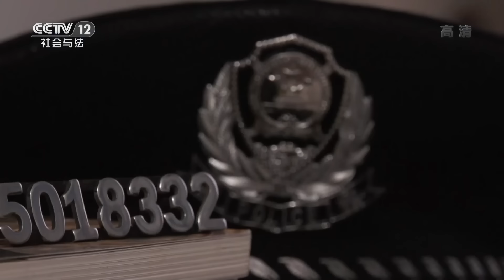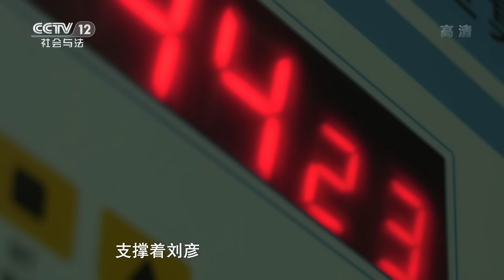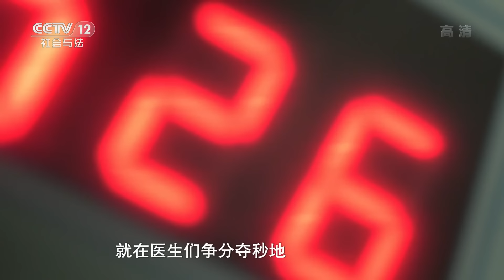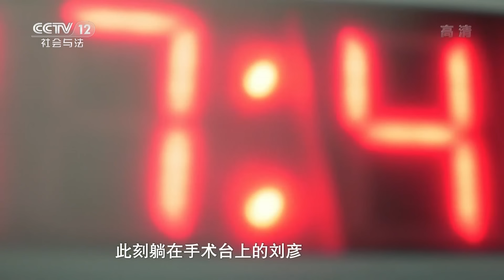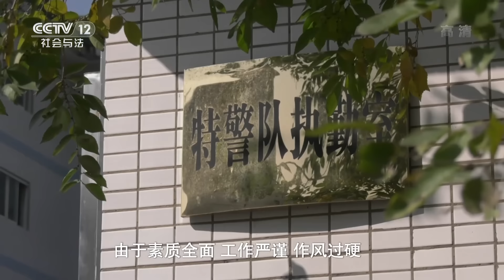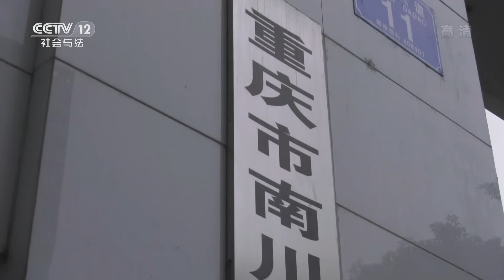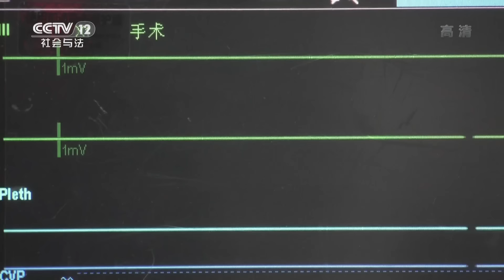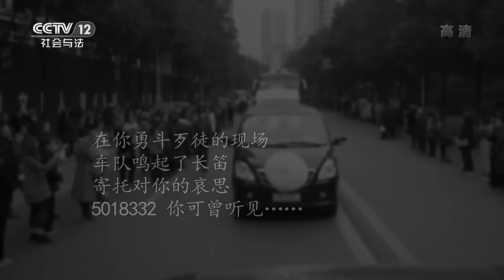《忏悔录》男子刑满释放后蹲守法院 刺伤法官和狱警 引起网友轰动！20190120 | CCTV社会与法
本期看点：2018年11月22日中午，南川区人民法院的一名法官在法院附近，被刑满释放人员曾某持刀刺伤。重庆市南川监狱的民警刘彦等三人路过，见状奋力追击。歹徒持刀反抗，将刘彦腹部、胸部刺伤后逃离现场。由于刘彦失血过多，他所需的A型血医院欠缺，南川民众得知消息后，纷纷到血站献血。刘彦手术后由手术室转入重症监护室观察。可是，在2018年11月23日晚，刘彦最终因抢救无效牺牲。